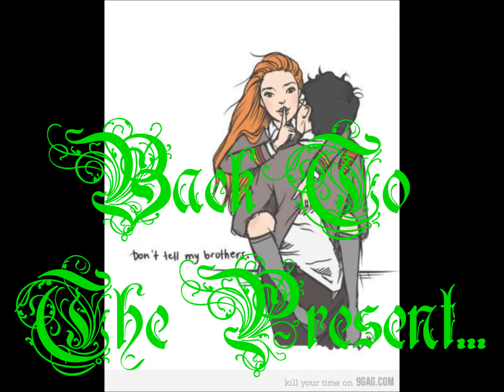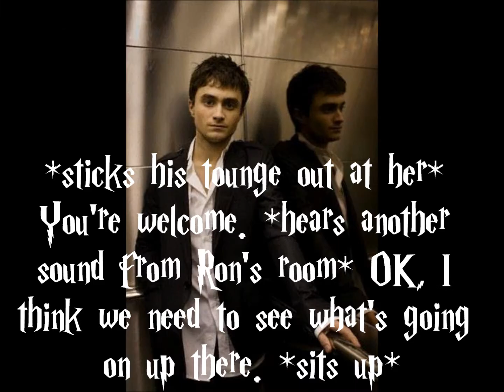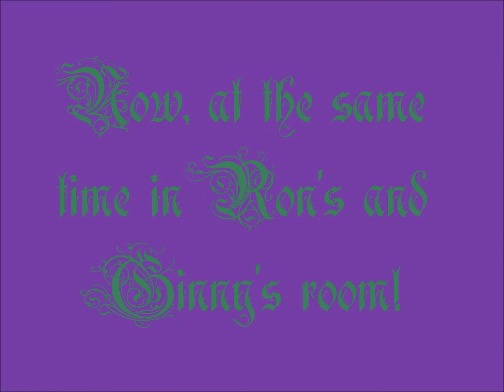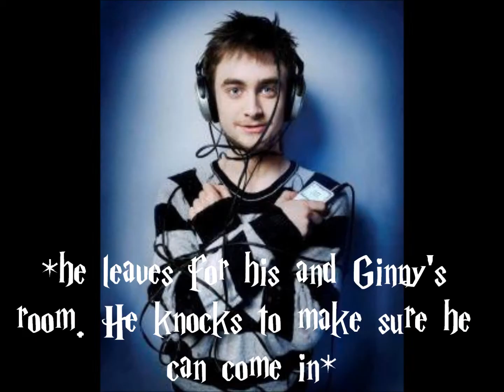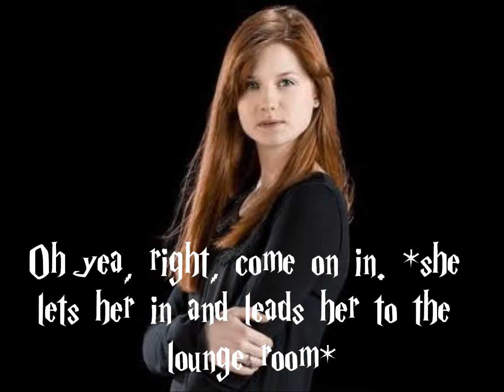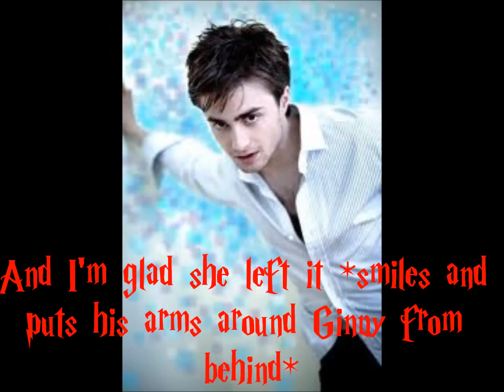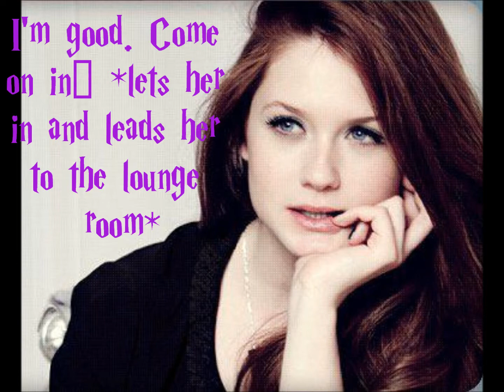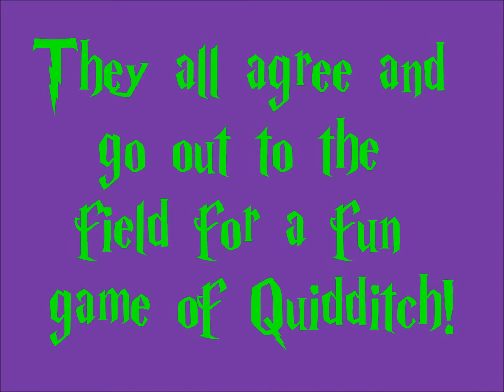A Harry and Giny Love Story Episode 8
Ginny has some surprise friends come over. They all have a fun time together. ENJOY!